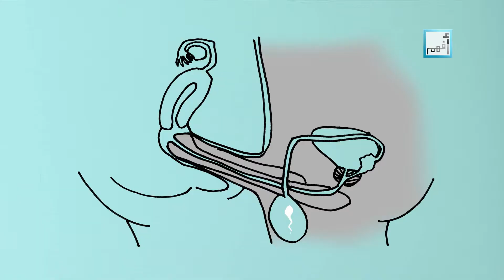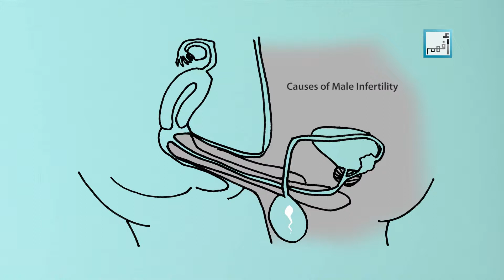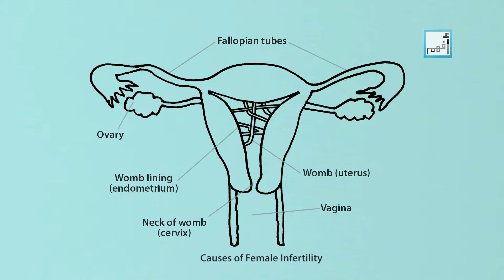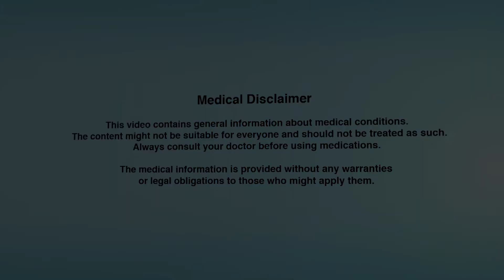Infertility Causes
Most couples achieve pregnancy within the first six months of trying. Overall, after 12 months of frequent unprotected intercourse, about 90 percent of couples will become pregnant. The majority of couples will eventually conceive, with or without treatment.

The main sign of infertility is the inability for a couple to get pregnant. There may be no other obvious symptoms.

Infertility may be due to a single cause in either you or your partner, or a combination of factors that may prevent a pregnancy from occurring or continuing. Fortunately, there are many safe and effective therapies for overcoming infertility.

In general, you may consider seeing a doctor about infertility if you and your partner have been trying regularly to conceive for at least one year.

Infertility problems can be present from birth (congenital) or something can go wrong along the way that results in infertility.

The reasons for infertility can involve one or both partners. In general:
In about one-third of cases, the cause of infertility involves only the male.

In about one-third of cases, the cause of infertility involves only the female.

In the remaining cases, the cause of infertility involves both the male and female, or no cause can be identified.

In order to undertsnd the caues of infertility, we need to understand how the normal pregnancy happens.

 unprotected vaginal intercourse, during which a man successfuly ejaculates sperm into the vagina or sometimes at the vulva. The sperm can then travel up through the cervix, into the uterus, and, if an egg is present, the sperm may fertilize it.

So, the Causes of male infertility may include:

Abnormal sperm production or function due to various problems, such as undescended testicles, genetic defects, diabetes, prior infections such as mumps, trauma or prior surgeries on the testicles or inguinal region. Enlarged veins in the testes can increase blood flow and heat, affecting the number and shape of sperm.

Problems with the delivery of sperm due to sexual problems, such as premature ejaculation, semen entering the bladder instead of emerging through the penis during orgasm (retrograde ejaculation), certain genetic diseases, such as cystic fibrosis, structural problems, such as blockage of the part of the testicle that contains sperm (epididymis), or damage or injury to the reproductive organs. Men who have previously undergone a vasectomy and desire a return of fertility will also need to either have the vasectomy reversed (see 'vasectomy reversal' below) or have sperm retrieved through a surgical procedure for use in assisted reproductive techniques.
Overexposure to certain chemicals and toxins, such as pesticides, radiation, tobacco smoke, alcohol, marijuana, and steroids (including testosterone). In addition, frequent exposure to heat, such as in saunas or hot tubs, can elevate the testicular temperature, impairing sperm production.

Damage related to cancer and its treatment, Treatment for cancer and removal of one testicle due to cancer also may affect male fertility.
Causes of female infertility may include:

Ovulation disorders, due to hormonal disorders such as polycystic ovary syndrome, a condition that might relate to your ovaries producing too much of the male hormone testosterone, and hyperprolactinemia, when you have too much prolactin — the hormone that stimulates breast milk production.

Primary ovarian insufficiency, also called early menopause, when the ovaries stop working and menstruation ends before age 40.

Uterine or cervical abnormalities, including problems with the opening of the cervix or cervical mucus, or abnormalities in the shape or cavity of the uterus. Benign tumors in the wall of the uterus that are common in women (uterine fibroids) may rarely cause infertility by blocking the fallopian tubes. More often, fibroids may distort the uterine cavity interfering with implantation of the fertilized egg.

Fallopian tube damage or blockage, which usually results from inflammation of the fallopian tube (salpingitis). This can result from pelvic inflammatory disease, usually caused by sexually transmitted infection, endometriosis or adhesions.

Endometriosis, which occurs when endometrial tissue implants and grows outside of the uterus — often affecting the function of the ovaries, uterus and fallopian tubes.

Pelvic adhesions, bands of scar tissue that bind organs after pelvic infection, appendicitis, or abdominal or pelvic surgery.

Other causes in women include:

Thyroid problems. Disorders of the thyroid gland can interrupt the menstrual cycle or cause infertility.

If you want to read the full transcription please visit us